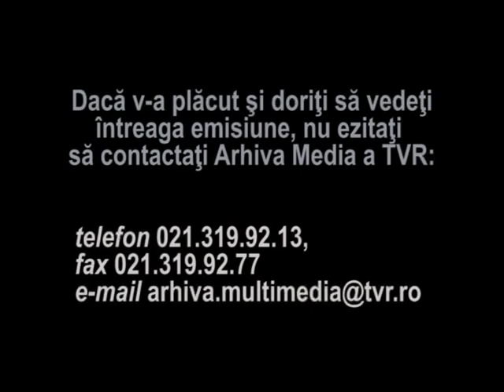Florin Piersic - Dulcea pasare a tineretii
Fragment dintr-o emisiune de divertisment realizata in 1973 de Alexandru Bocanet si Ovidiu Dumitru. In cadrul rubricii "Actorii canta", Florin Piersic prezinta melodia principala din musicalul lui Edmond Deda, realizat dupa "Dulcea pasare a tineretii".